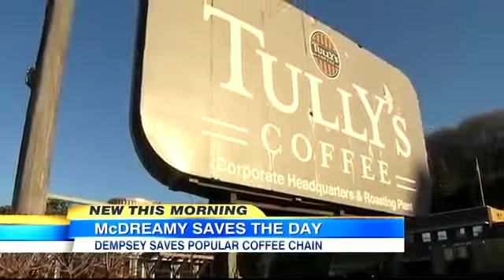Patrick Dempsey Joins Small Coffee Chain in Starbucks Turf Battl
"Grey's Anatomy" star helps save jobs after joining forces with a popular coffee chain.